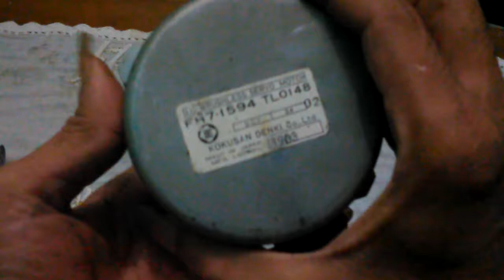Dinamo mini generator BL 170390605011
to : Mr. Calvin Kiding Allo
Abepura-papua